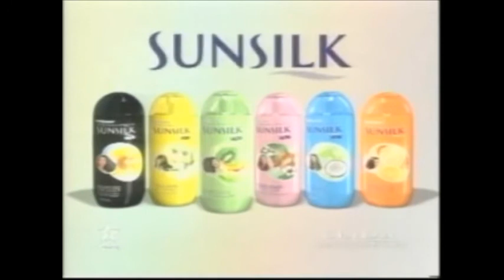Sunsilk hairwash commercial With Slow Motion